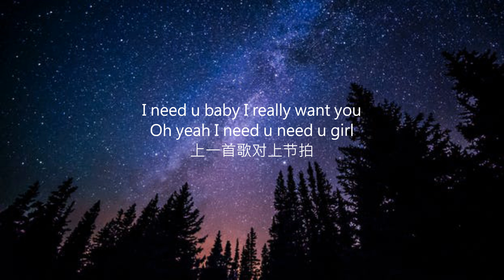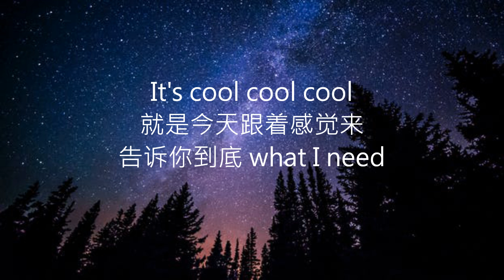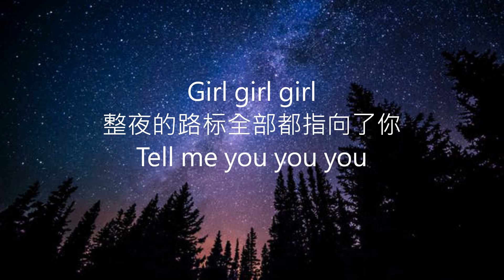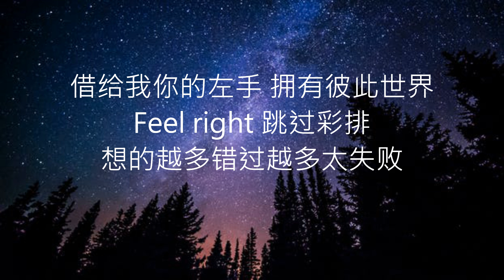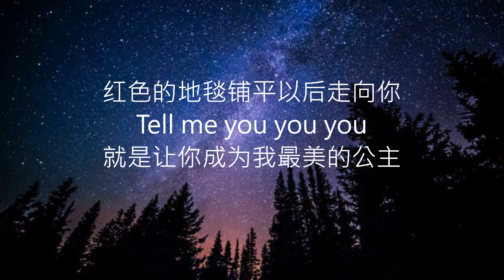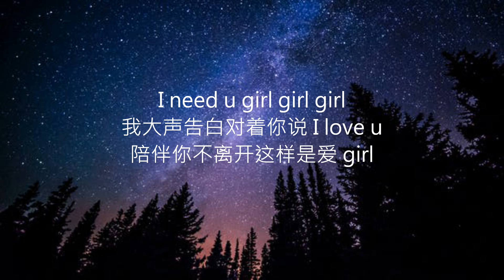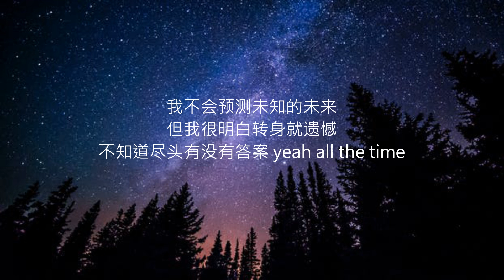张艺兴 - 需要你 (I NEED U)